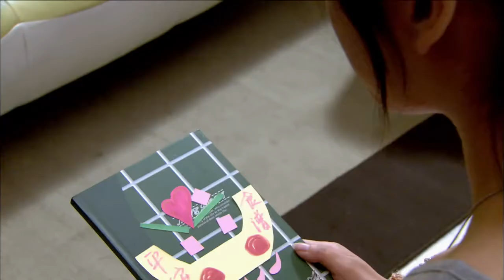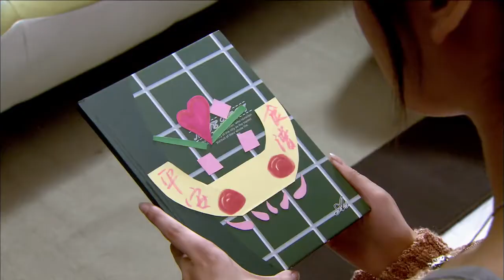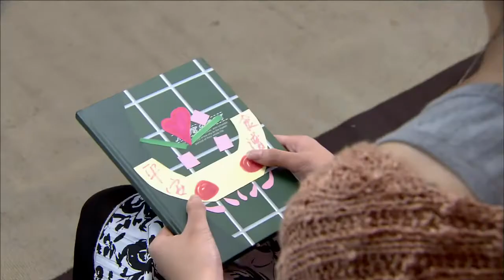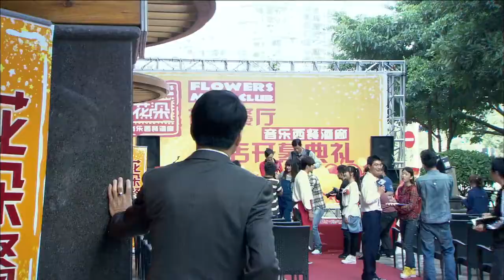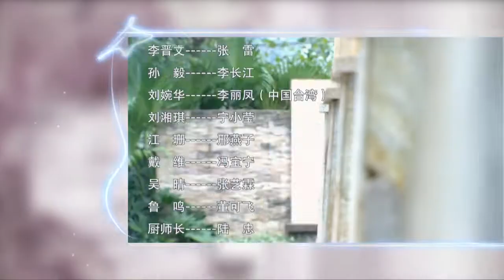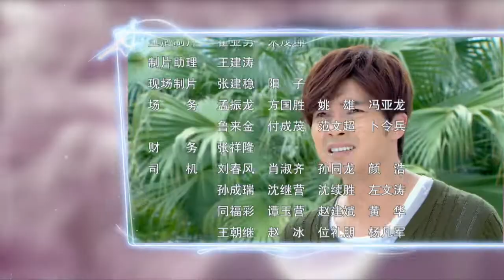《加油妈妈》32丨一场中国寻亲之旅，帅气男孩亲情、爱情、事业三丰收！（贺军翔，张玉嬿，宗峰岩）